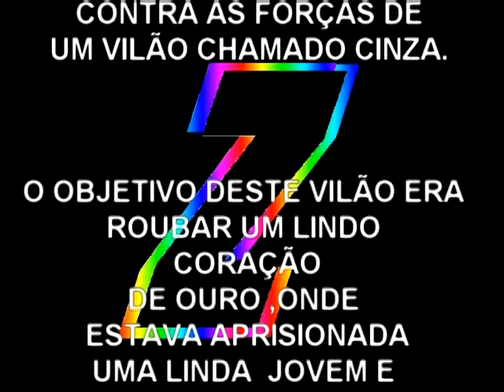A SAGA DOS ZERINHOS TEMP 1 EP 11 ANO 2012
EPISÓDIO: DUELO DE MAGIAS
STN TV CANAL 46 EXIBIU EM 2012 A SÉRIE AMADORA DE BRUCE ARRAES CHAMADA A SAGA DOS ZERINHOS,ESTA SÉRIE CONTA A HISTÓRIA DE CRIANÇAS COM SUPER PODERES QUE LUTAM CONTRA AS FORÇAS DE LA VIOLEIRA QUE DESEJA A ENERGIA DE CADA PEQUENO HERÓI DO PLANETA.